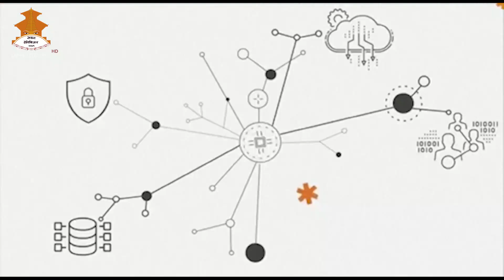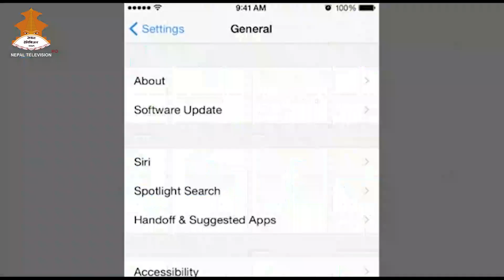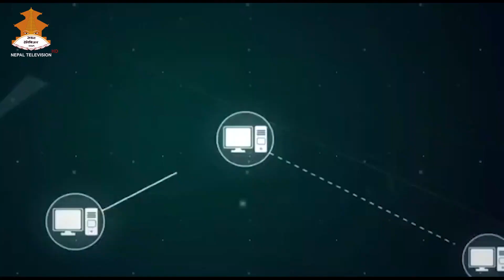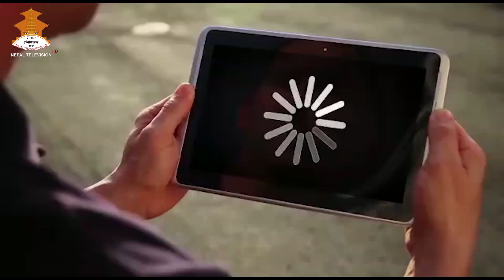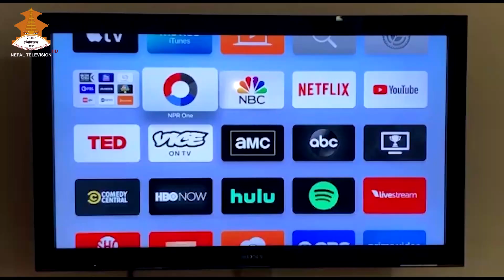COVID HOTLINE || NEPAL TELEVISION 2077-03-14